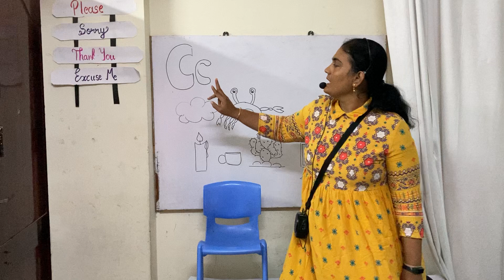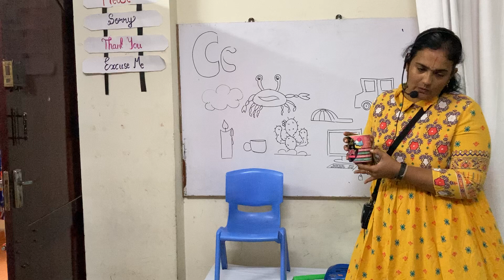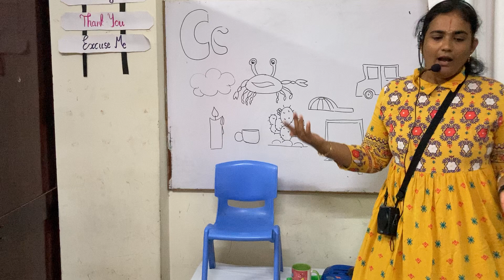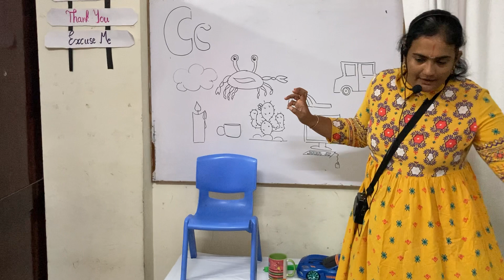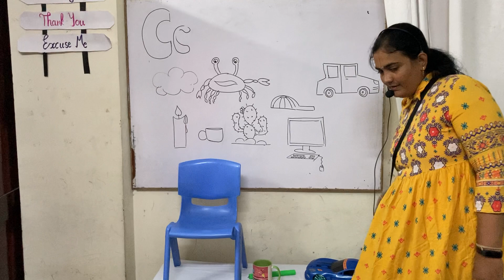Alphabet letter ‘Cc’ with phonic sounds#pre school